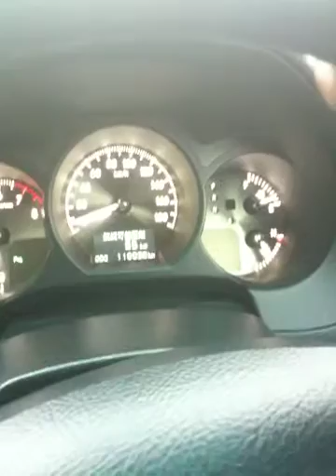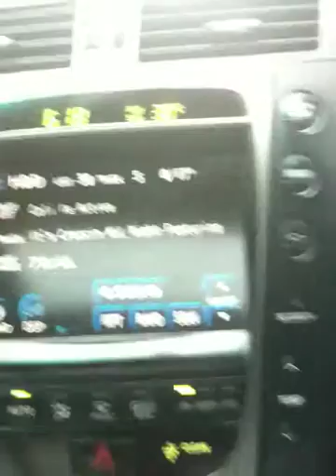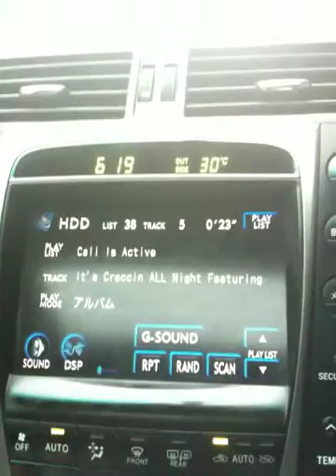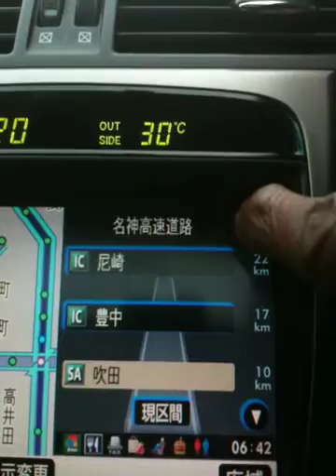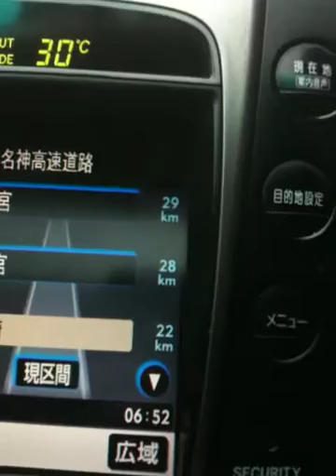Traffic Jam 2